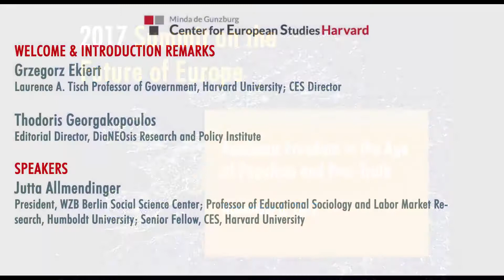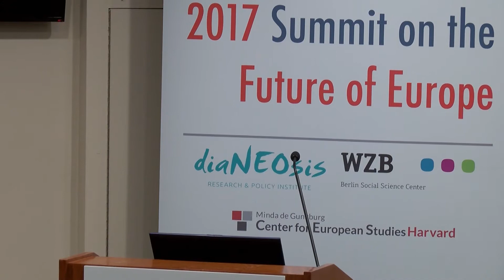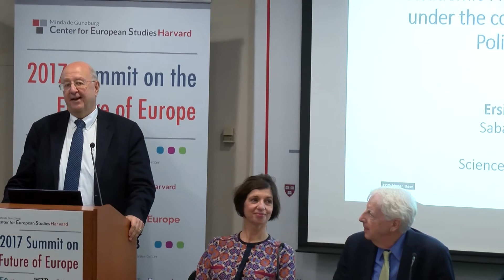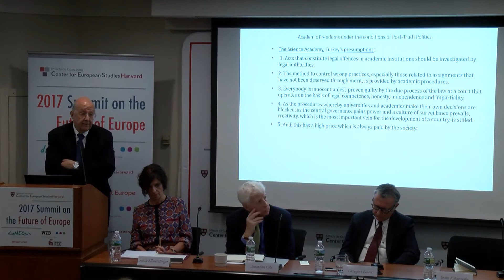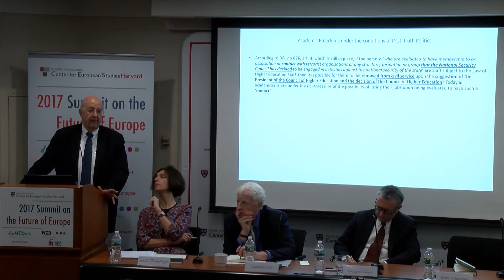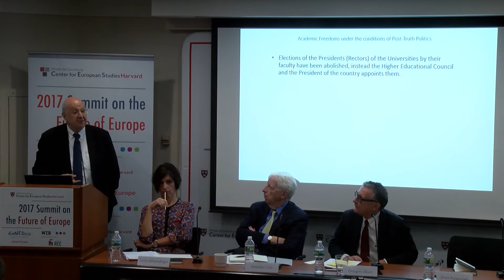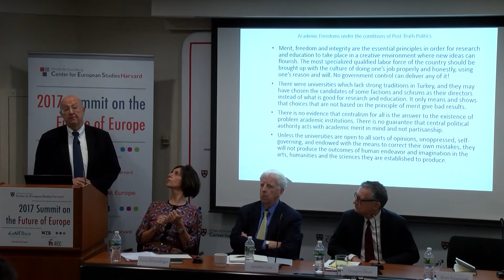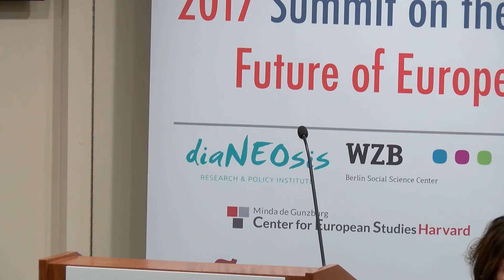Summit 2017 | Panel 1: Academic Freedom in the Age of Populism and Post-Truth